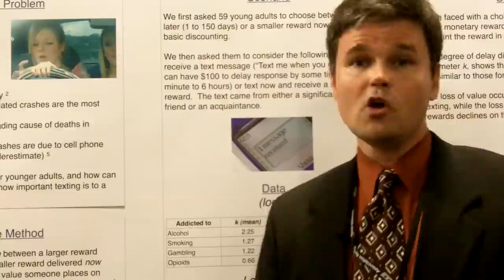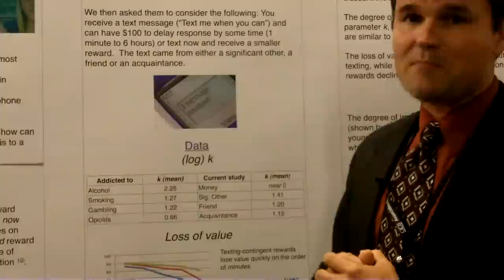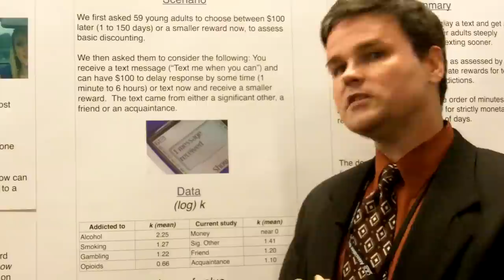APS Convention Video Blog: The Need to Text Now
I'm Paul Atchley from the University of Kansas, and I presented my research at the APS 23rd Annual Convention in Washington, DC.